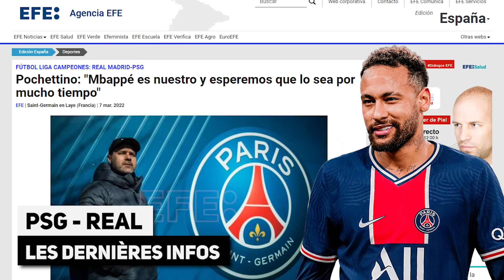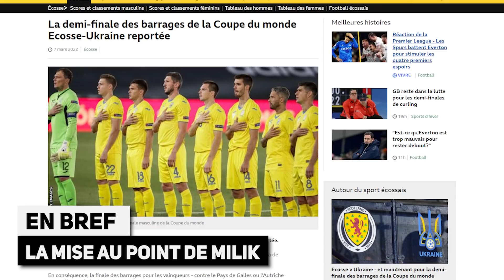Victime d'un violent tacle de GUEYE, MBAPPÉ vole à son secours sur les réseaux sociaux !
PSG : Kylian MBAPPÉ vole au secours d'Idrissa GUEYE, ciblé sur les réseaux sociaux après son violent tacle sur l'attaquant du PSG!, la revue de presse... Le journal du foot et du mercato N°981 est en ligne !